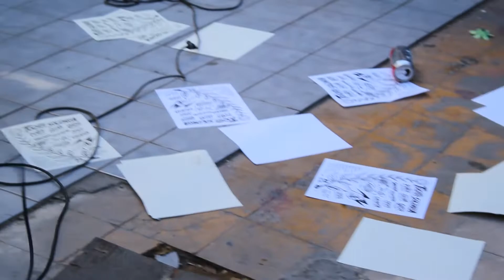TOCATA SOLIDARIA /// GATSU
ROCK & ROLL
23DICIEMBRE2019